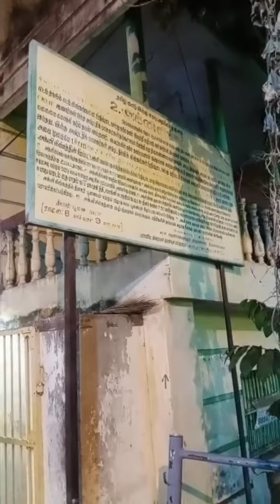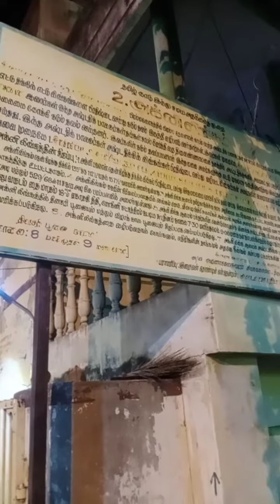2வது லிங்கம் அக்னி லிங்கம் | திருவண்ணாமலை